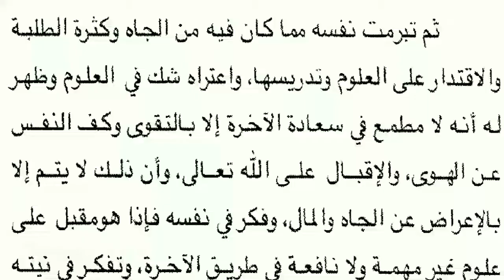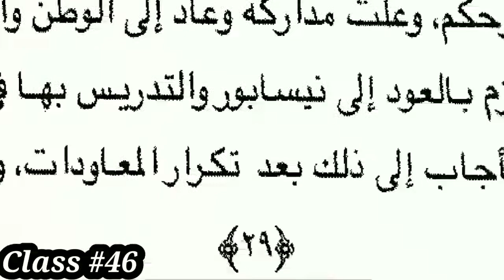Class #46 | Lesson 6 | القراءة الراشدة الثالث | الإمام أبو حامد الغزالي | ابو الحسن علي الحسني ندوي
القراءة الراشدة از مولانا مفكر اسلام أبو الحسن علي الندوي رحمة الله عليه
Easy way to Learn Arabic with Mohsin Nadwi
"Al Qirat Al Rashida - Maulana Abul Hasan Ali Nadwi Rehmatullahi Alaih"
جمعہ - تمرین النحو از مولانا عبد الماجد ندوی
ہفتہ - منھاج العربیہ از سید نبی حیدرآبادی
اتوار - معلم الانشاء از مولانا عبد الماجد ندوی
پیر - القراءۃ الراشدۃ "۳" از مولانا ابو الحسن علی ندوی
منگل - دروس الأشیاء از محبوب الرحمٰن الأزھری
بدھ -  آسان عربی بول چال از مولانا شاھد جاوید
جمعرات - امتحان
روزانہ - شام 09 بجے